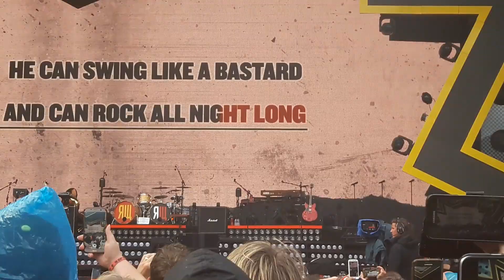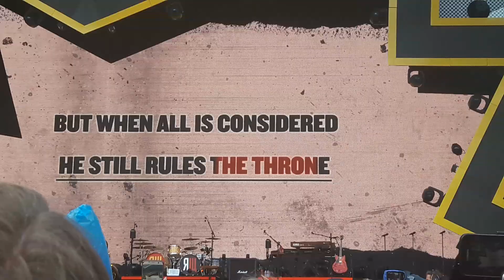Robbie Williams in Southampton - Beginning 06.06.17 @ St Mary's Stadium Southampton